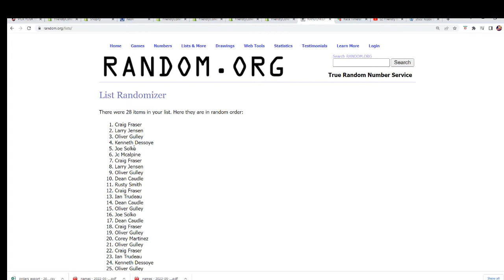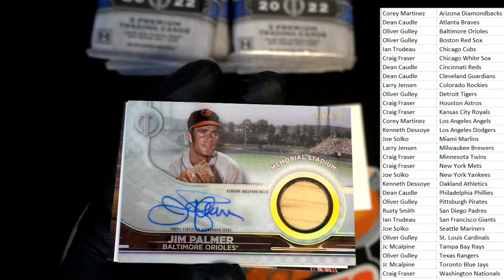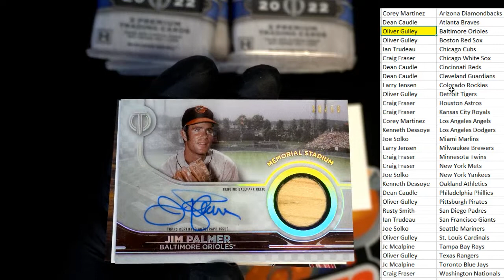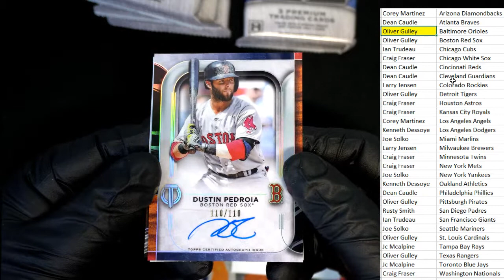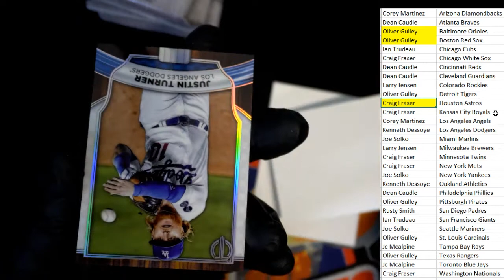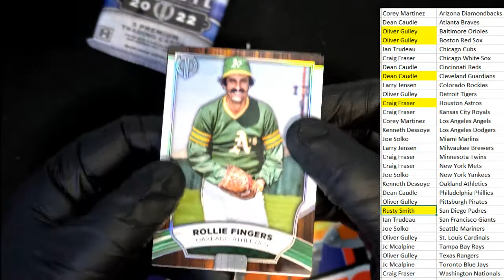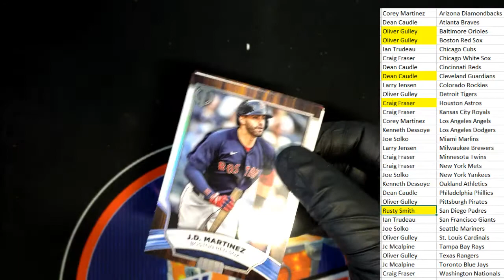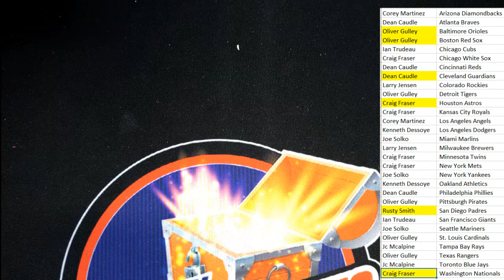2022 Topps Tribute Baseball Hobby Box ID 22TTRBBPYT123